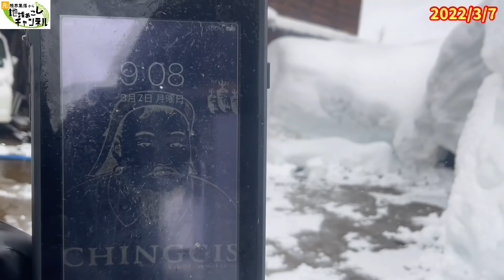かなり久しぶりに集落の除雪が必要になりました〜豪雪地帯のルーティンday34〜2022/3/7（新潟県十日町市池谷集落）